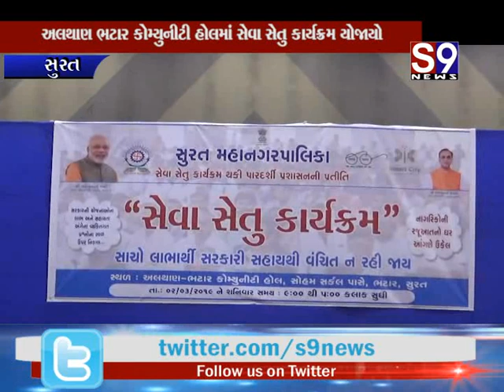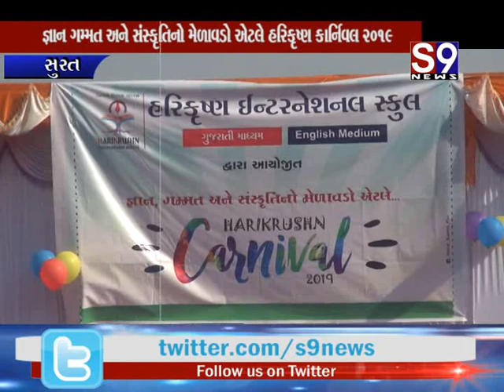Surat : ડો.પ્રવિણ તોગડીયા સુરતની મુલાકાતે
Surat : અલથાણ ભટાર કોમ્યુનીટી હોલમાં સેવાસેતુ કાર્યક્રમ યોજાયો
Surat : જ્ઞાન ગમ્મત અને સંસ્કૃતિનો મેળાવડો એટલે હરિકૃષ્ણ કાર્નિવલ ૨૦૧૯